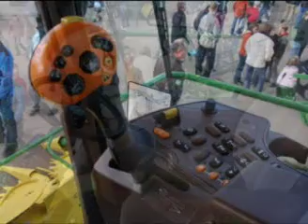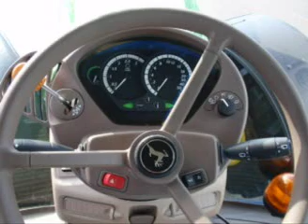matra 2009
matra 2009: il y avait que des John Deere